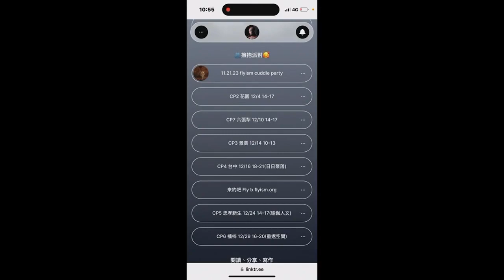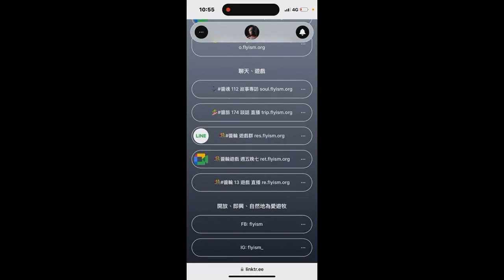g0v tw hackath59n — 提案 — 開放、即興、自然地活著 : fly